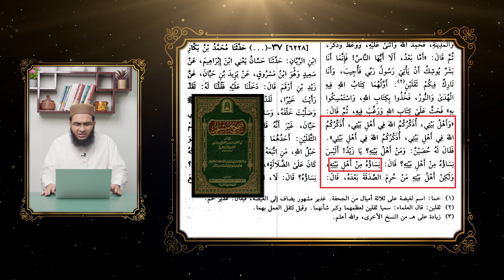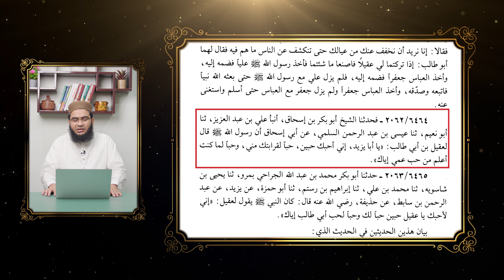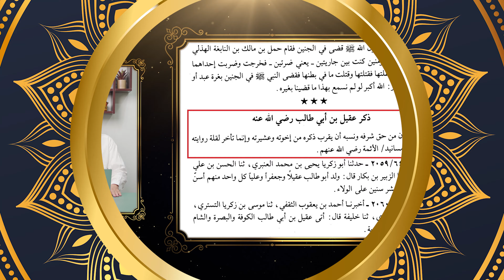Ahl e Bait Nabi Kareem ﷺ k Muaziz Fard | Sayyiduna Ali R.A k Bhai Sayyiduna Aqeel R.A ki Shan!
علی کے بھائی عقیل ؛
اہل بیت ِ نبی کے معزز فرد
سیدنا عقیل بن ابی طالب کے فضائل؛

Our Facebook Pages:
Islah Media:

Our Twitter Accounts:
Islah Media: